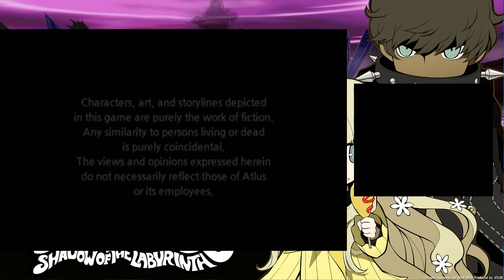Let's Play Persona Q #1: Familiar Faces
Hey... I know these guys...

Welcome to Persona Q! An Etrian Odyssey dungeon crawler but set in the Persona world! Two iconic games' characters collide in this epic tale about friendship and strength of heart. Let's have some fun, shall we?